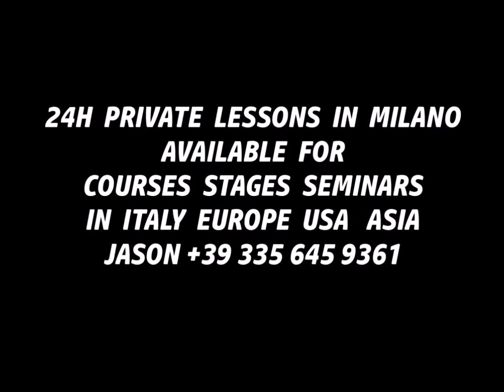KRAV MAGA SIT DEFENSE TECHNIQUES SIT 1 - JASON MILANO 24H HOME COURSES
Avaliable as soon as possible in Milano 24/7
and to move in Italy,Europe,Asia,Usa,Australia
to teach Kravmk Combat System Techniques
safely and individually.
Choose responsibly who really works for passion
and doesn’t play with your life!
HOME INDIVIDUAL PRIVATE COURSES
24/7 MILAN ITALY